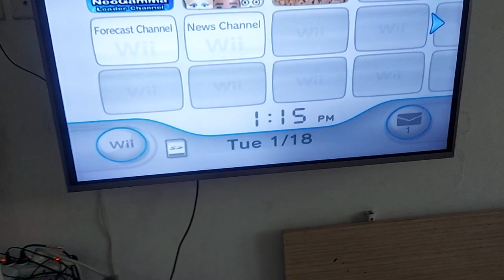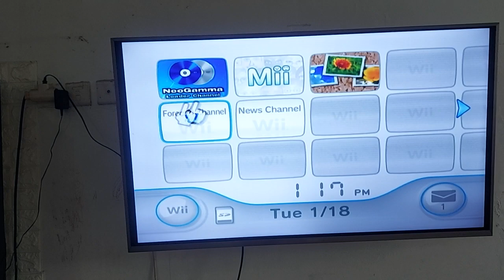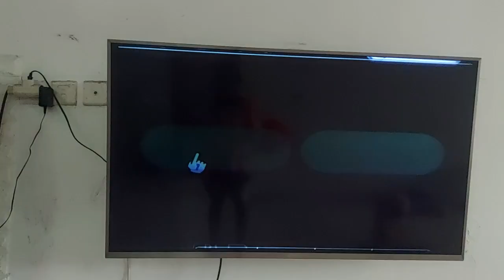TOKOPEDIA No Order INV/220117/MPL/1956716421